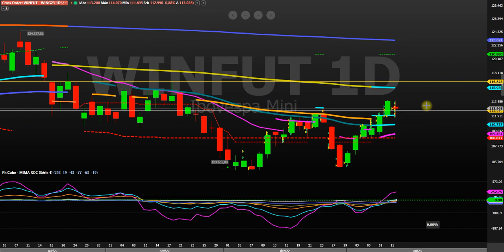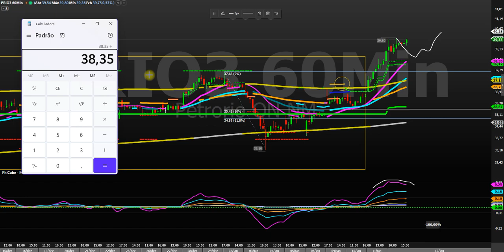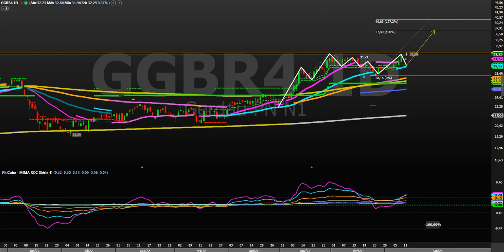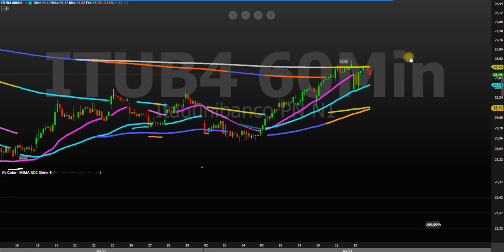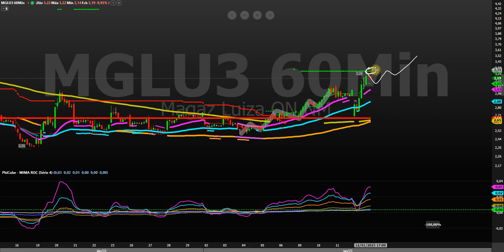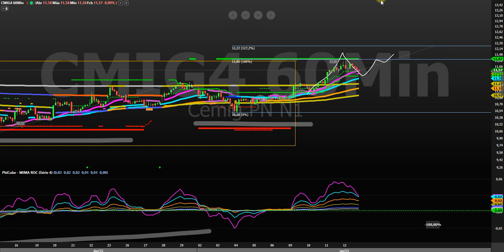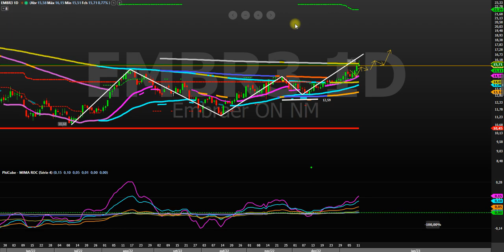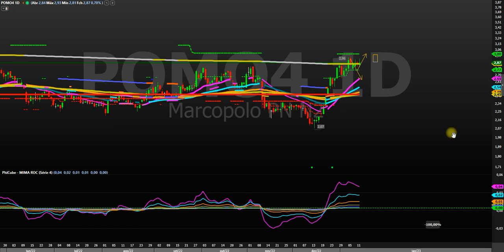VIÉS DE MERCADO 13 01 23